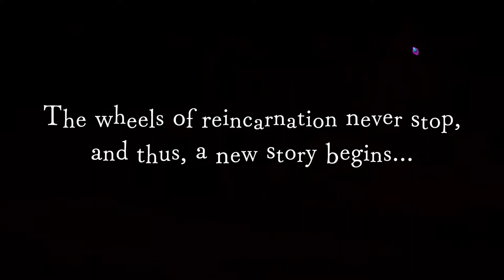Disgaea 6 part 26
Act 2 | Episode 3: Dawn of the Bieko (part 2)

Timeline
00:00 - Miasmic Marsh II
07:32 - Small talk 48
08:49 - Fool's Coffin
15:21 - Spoiler Ep. 4

Release = 2022